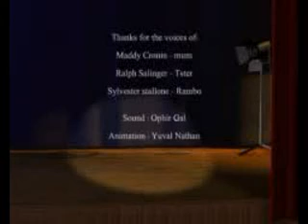Audition for "Rambo" +_+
A funny cartoon audition for "Rambo"...